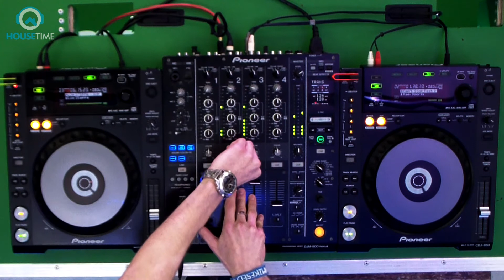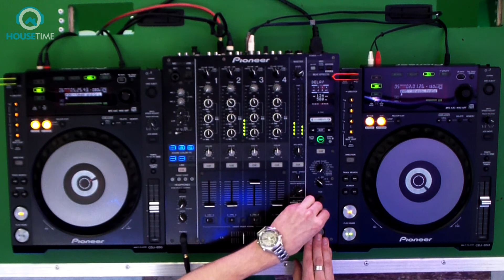housetime.sk session #15 - Mikeself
guest : Mikeself (Slovakia) - house

tracklist:
Gilbert Le Funk - La Musique Fantasique (MikeSelf Put Your hands up mash)
Nathan G. - 88 Keys to Love (original mix)
Rae & Doorly ft. Davos - Can't stop (original mix)
Umek ft. Groovebox - Cause & Effect (original club mix)
Ron Carroll, Inaya Day, R.O.N.N. - Let U Love Me (Hosse remix)
The Checkup - Upside Down

every week new music part and each month new part with Exclusive host and with VIDEO !